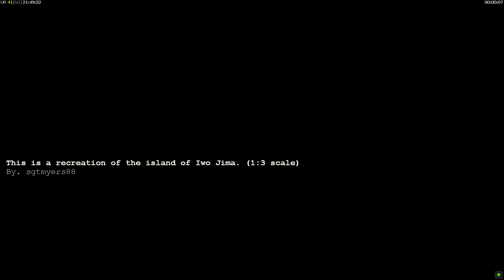Unprecedented Alliance Storms the Island of Iwo-Jima with US Navy's Aid |C&C Generals ZH Mission Map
follow me in social media to see the best moments of generals zero hours
Generals zero hour T-Shirt for FANS

"GENERALS ZERO HOUR USA LOGO" Products for Sale by rojer General

"GENERALS ZERO HOUR GLA LOGO" Products for Sale by rojer General

"GENERALS ZERO HOUR CHINA LOGO" Products for Sale by rojer General

Generals Zero Hour The Boss(GLA, USA, and China) LOGO" Products for Sale by rojer General.

map name: Invasion-of-Iwo-Jima
Author: sgtmyers88

Generals ZH (mission map) China is using FIRESTORM MOD to kick the GLA from the border

C&C GENERALS ZH (MISSIONS IMPOSSIBLE) a smart toxic airplanes and trucks bomb attack by the AI